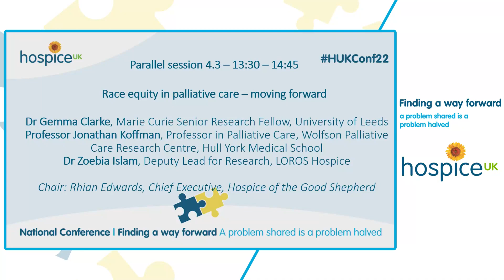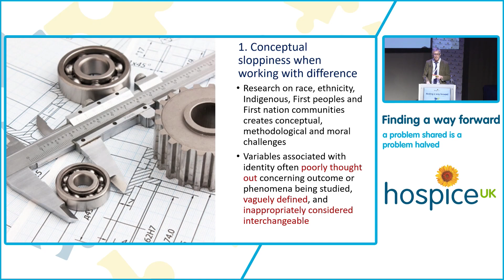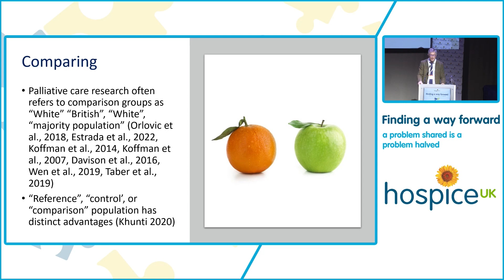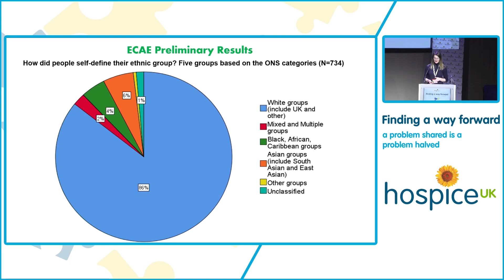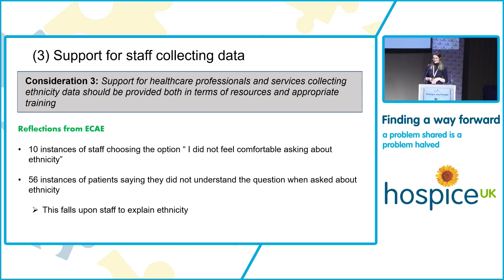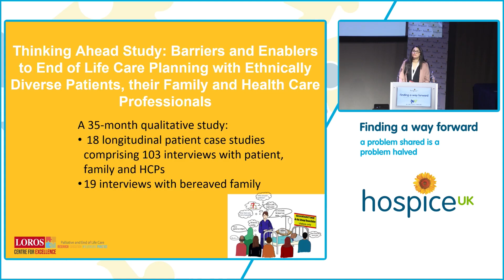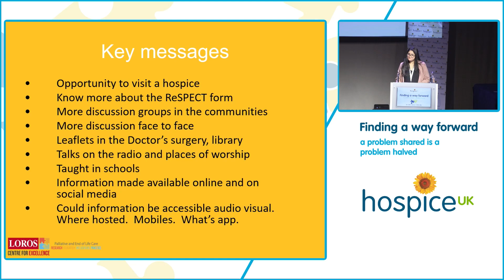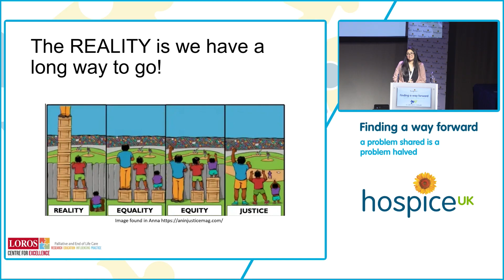Race equity in palliative care – moving forward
This session was recorded at the Scottish Event Campus, as part of the 2022 Hospice UK National Conference.

Speakers:
Dr Gemma Clarke, Marie Curie Senior Research Fellow, University of Leeds
Lomond
Professor Jonathan Koffman, Professor in Palliative Care, Wolfson Palliative Care Research Centre, Hull York Medical School
Dr Zoebia Islam, Deputy Lead for Research, LOROS Hospice

Chair: Rhian Edwards, Chief Executive, Hospice of the Good Shepherd